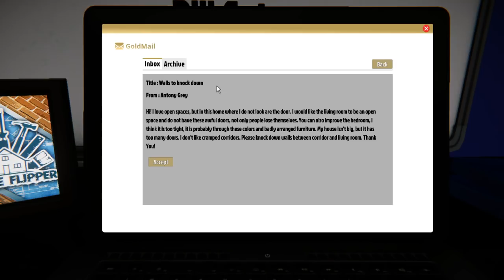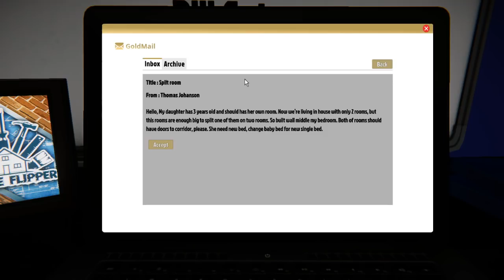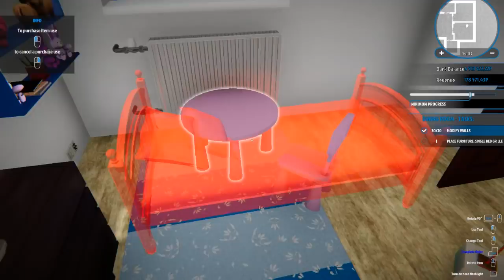ЛОМАЮ СТЕНЫ В ДОМЕ КУВАЛДОЙ | HOUSE FLIPPER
Сегодня мы продолжим играть в игру House Flipper, в которой я буду ломать стены в доме!